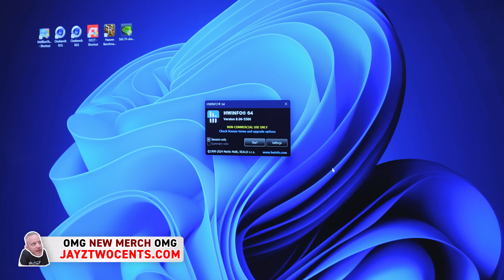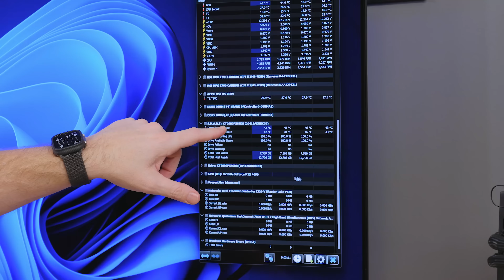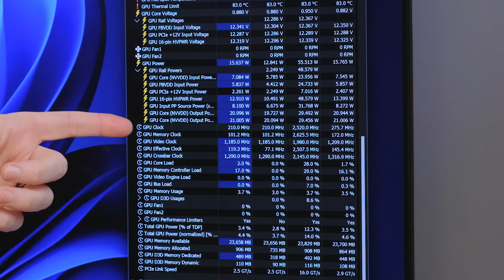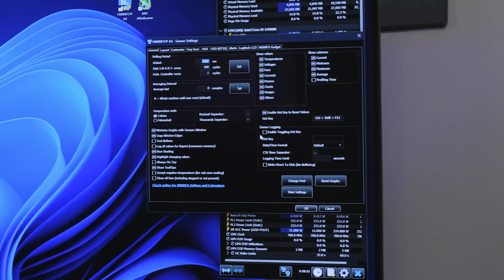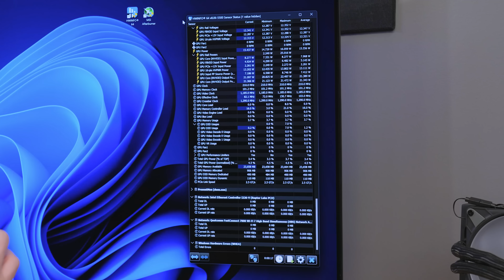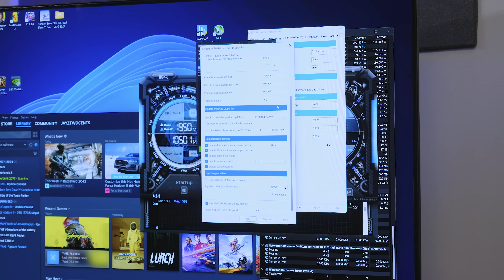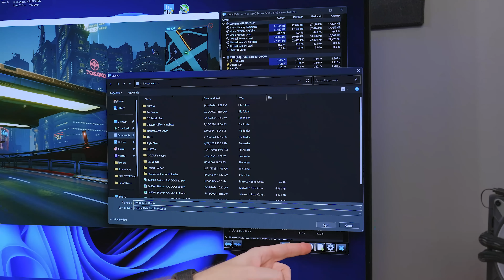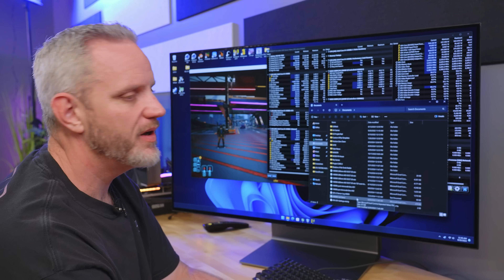FREE utility that EVERYONE should install... TODAY!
For YEARS everyone has been telling me to use HWInfo64... well, I did and its AWESOME!